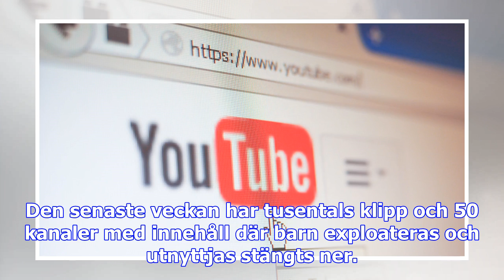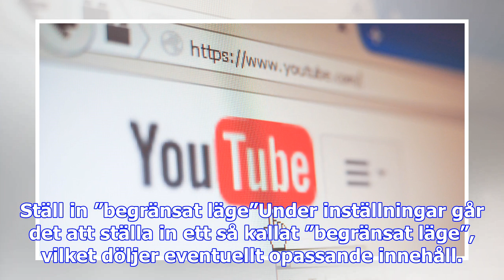Så håller du dina barn säkra på youtube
SVT Nyheter har tidigare rapporterat om hur barn luras att titta på skrämmande klipp på Youtube. Eft...